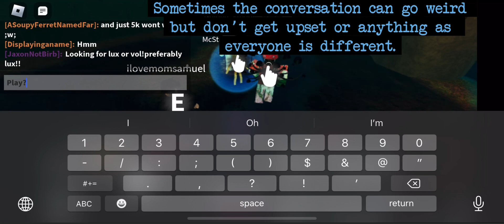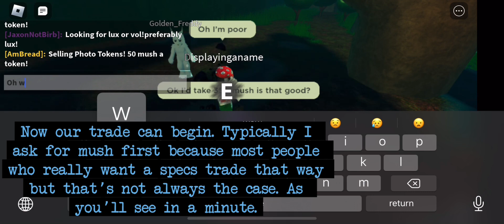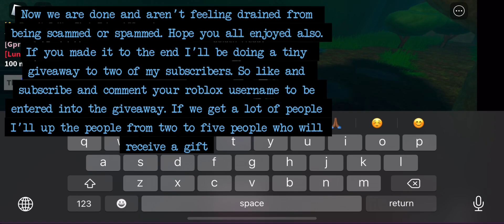Small Tips When in Trade Realm (Also surprise at the end 😱😱)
Hey everyone welcome today I have another chill video for you on tips in the Trade Realm with also a special surprise too. God bless